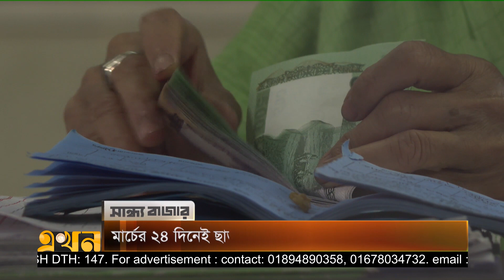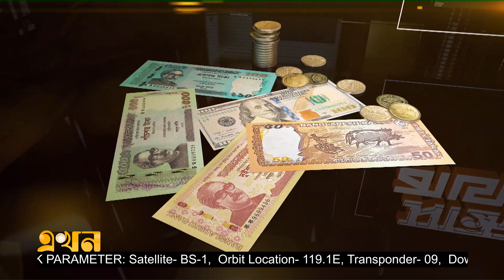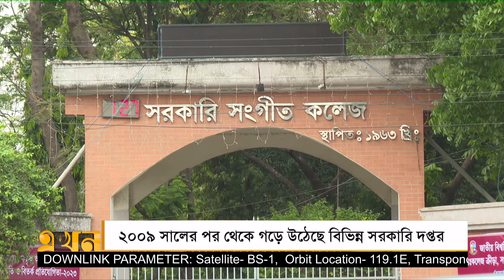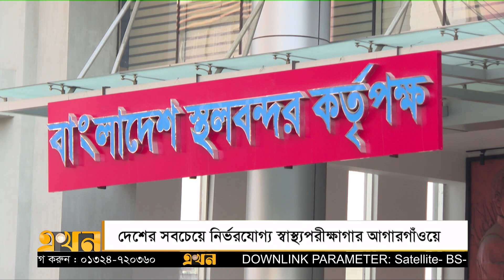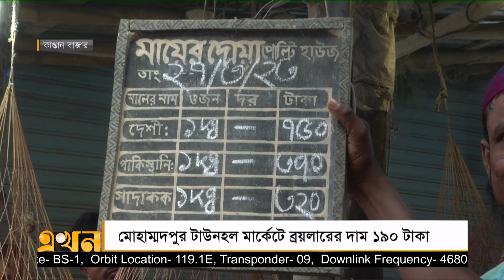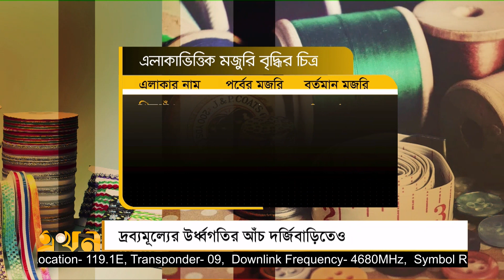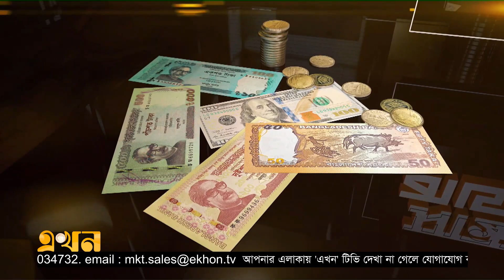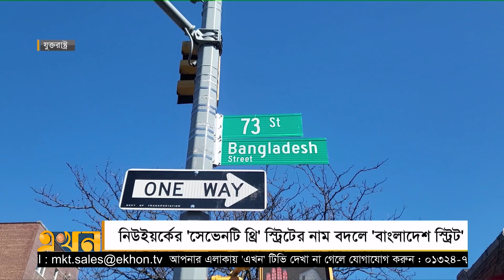সান্ধ্য বাজার | ২৭ মার্চ ২০২৩ | Shandho Bazar | Ekhon TV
Our Office Address:
EKHON TV
City Park Lane
19 Hatkhola Road, Wari
Dhaka-1203
Bangladesh